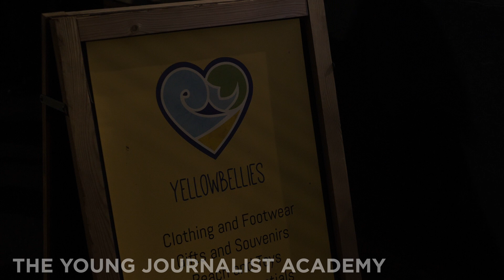YJA Light Waves - Sutton on Sea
YJA visited the Light Waves event at Sutton on Sea - part of the NPO activity across Boston, East Lindsey and South Holland